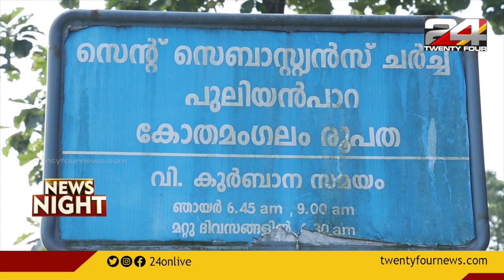കോതമംഗലത്തെ ടാർ മിക്സിംഗ് പ്ലാന്റിനെതിരെ പ്രതിഷേധം